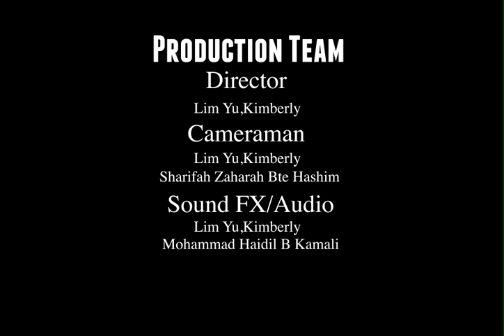Flashback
Entry by Bedok North Sec Sch Team 1